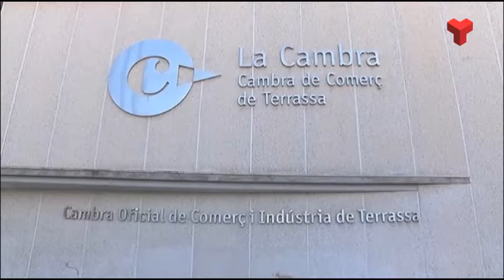Les Cambres de Sabadell i Terrassa demanen una acció coordinada d'administracions i entitats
La profunda crisi econòmica que ha provocat la pandèmia de la Covid-19, presenta ja un fort impacte en l’activitat socioeconòmica del Vallès Occidental. Les previsions a mig i curt i mitjà termini són preocupants. Per aquest motiu, que des de les Cambres de Comerç de Sabadell i Terrassa insten al President del Consell Comarcal a impulsar la coordinació de les accions per recuperar l’activitat económica i empresarial. Més informació a